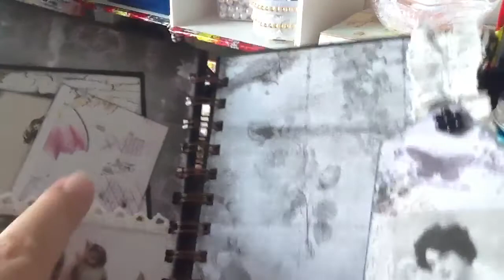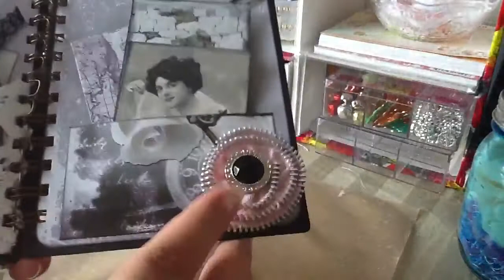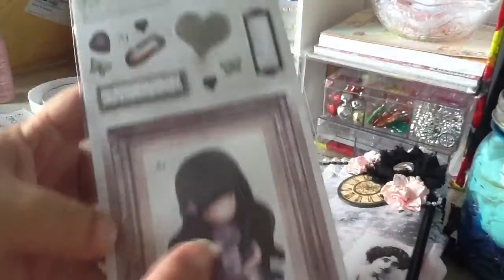Happy mail from Lydia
Thank you so much girly for sending me this beautiful mini.